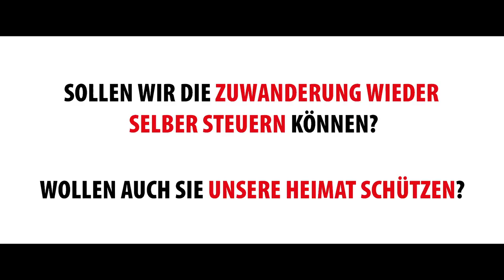Trailer 1 (DE) - Begrenzungsinitiative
Mir läbed im schönschte Land vodä Wält! - Wollen auch Sie unsere Heimat schützen? Dann stimmen Sie am 27. September JA zur Begrenzungsinitiative.

Abbonieren Sie meinen Podcast auf Spotify, Apple Podcasts und Google Podcasts!